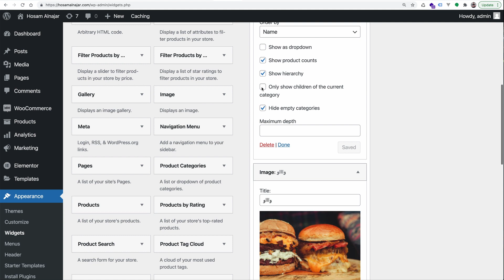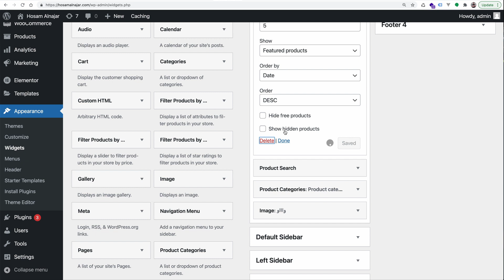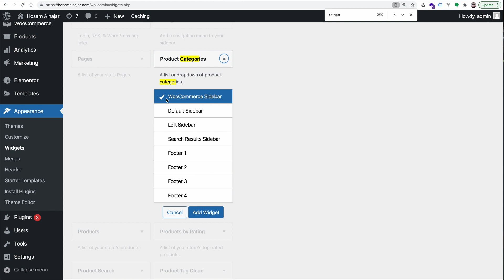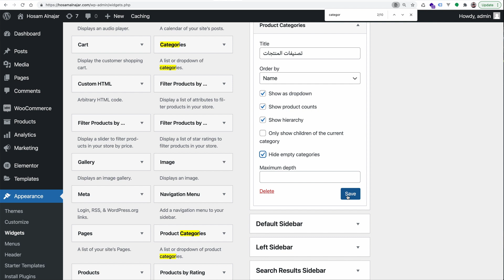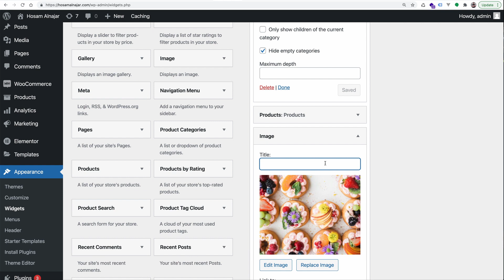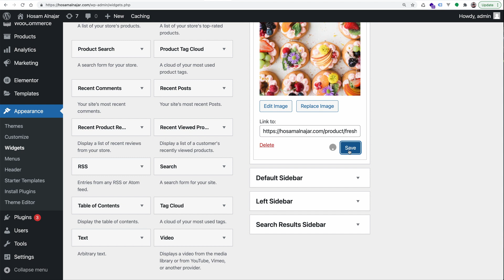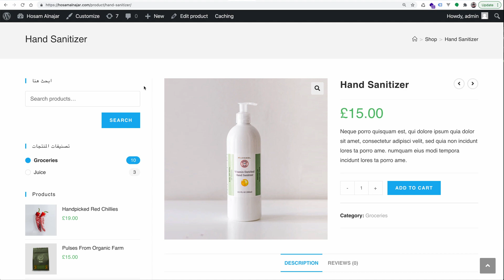شرح الشريط الجانبي sidebar في موقع وردبريس ووكوميرس | تعلم وردبريس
ماهو الشريط الجانبي في الموقع الإلكتروني؟
الشريط الجانبي أو الـ Sidebar
هو قسم جانبي صغير يكون عرضه تقريباً ٣٠٪ من عرض صفحة الانترنت
وهو قسم ثابت لايتغير من منتج الى آخر أو من منشور إلى آخر
يتم عرض أدوات أو أشياء مهمة قد يحتاجها الزائر في أي وقت كمربع البحث مثلاً  أو عرض مجموعة من العروض والتخفيضات على المنتجات

أتمنى أن ينال هذا الفيديو اعجابكم ولا تنسوا دعمي بالاشتراك بالقناة والضغط على زر الاعجاب ومشاركة الفيديو مع أصدقائكم ❤️

 يمكنكم الانضمام الى صفحتنا في الفيس بوك
BraaSite براسايت